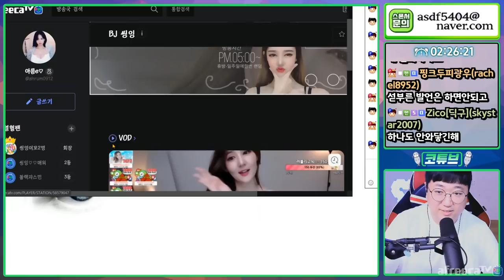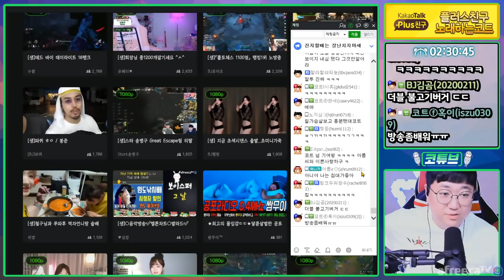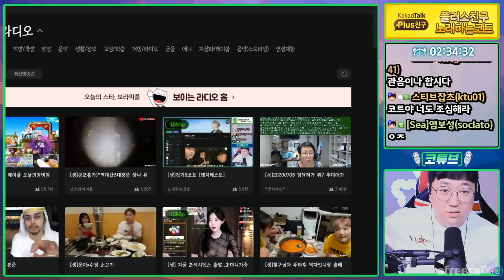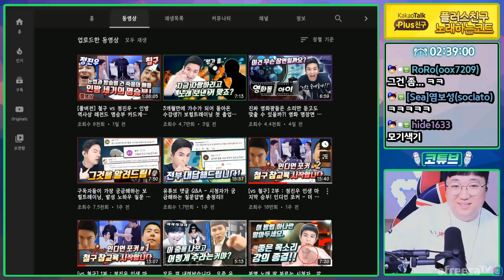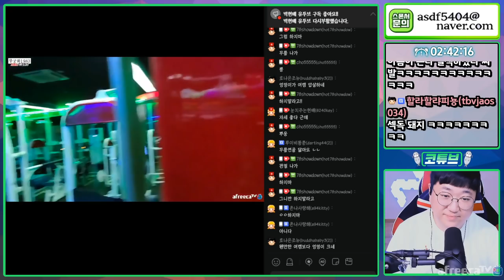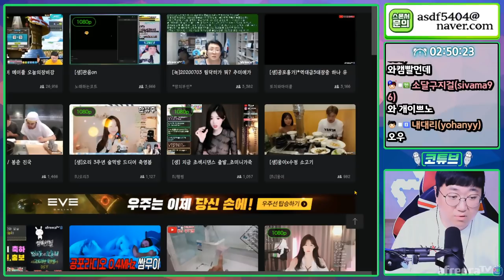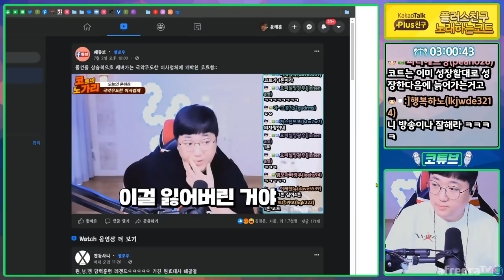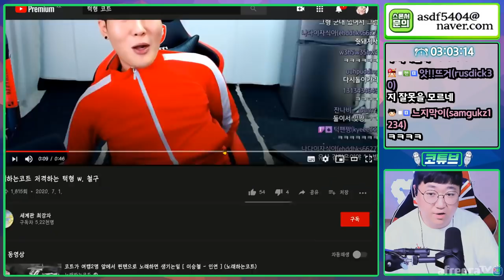턱형이 날 깟다고 ㅡㅡ? 20200703 #3 [노래하는코트]